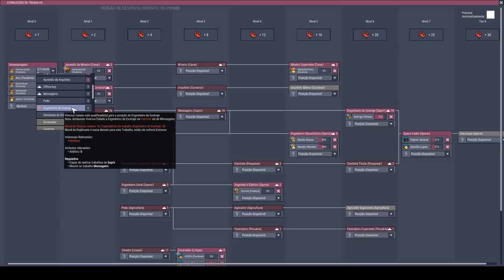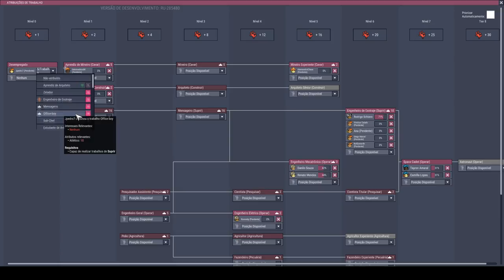Iniciando as plantações e se preparando para fabricar Aço! - Oxygen not Included T04EP12 - PT-BR